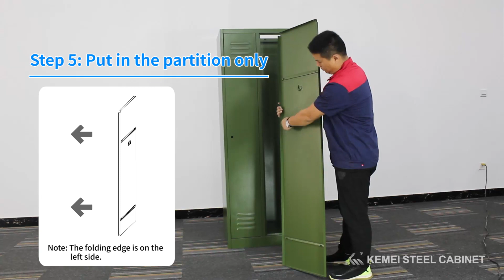Assembly Instruction- 2 doors locker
Kemei is a steel manufacturer in Guangdong with export experience for 10 years. We are close to Shenzhen port, which gives convenience and price advantage for FOB. Our products are made for export purpose which is knock-down packaging in small dimension cartons, saving your budget on shipment. We offer 10 years warranty for our product.

We hope to hear from you!